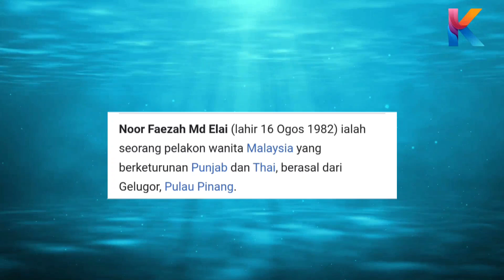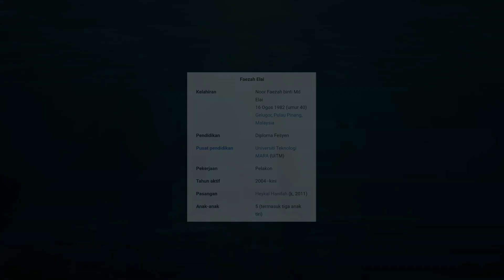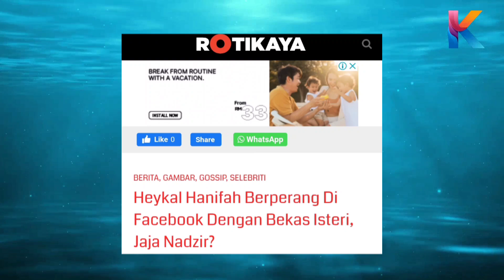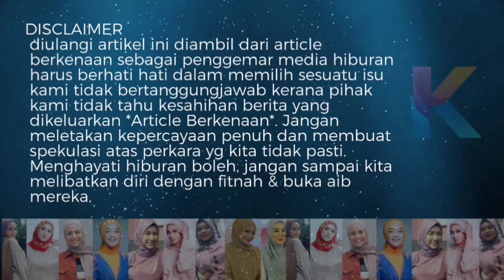Korang Mesti Terkejut! Faezah Elai Berjaya Sondol Suaminya Sekarang? Kesian Jaja Nadzir!